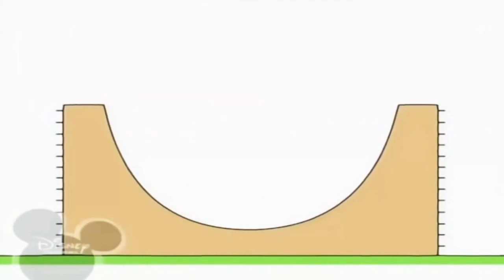14 серпня 2021 р.